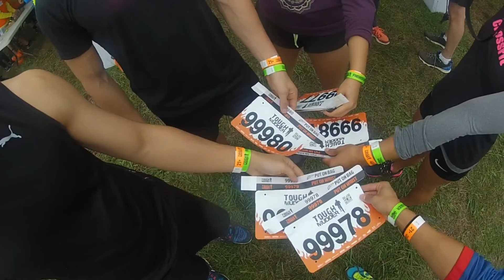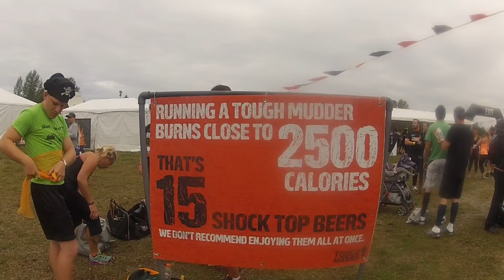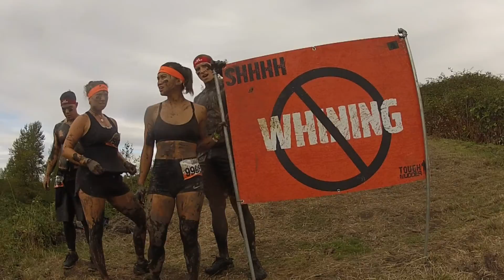Tough Mudder Seattle 2015 - Boonie Stompers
"When was the last time you did something for the first time?"

First Tough Mudder experience with my super fit Boonie Stomper buddies!

Video Credit:
Jose Untalan (head mount)
Ayshalynn Perez (GoPole)

Audio Credit:
Wolfmother - Joker and the Thief
Bloc Party - Banquet
Taking Back Sunday - Bonus Mosh Pt. II